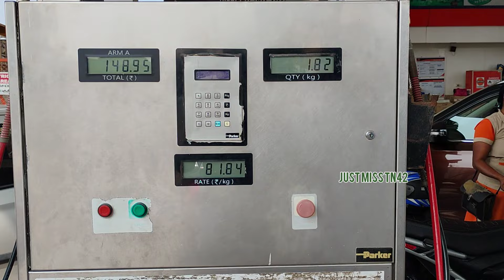Bajaj freedom 125 cng bike cng gas filling | just miss TN42